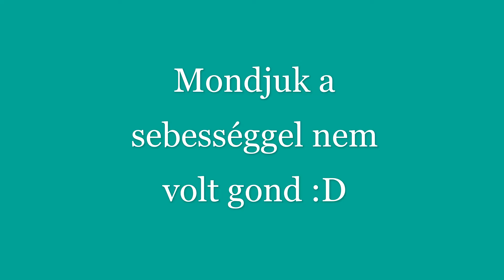Zimantra (Tra) RC before movie: Ilyen volt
Néhány pillanat, amikor megelégeltem a leugrálást...